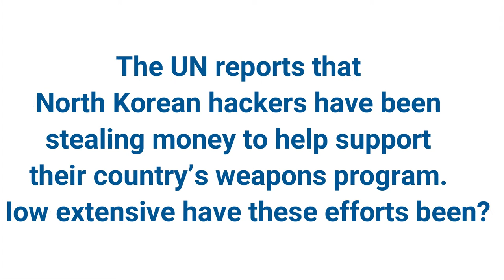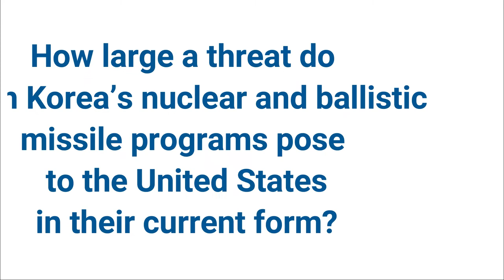Unobstructed Views - North Korean Cyber Crime & Weapons Proliferation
John Grover responds to the UN's report that North Korean hackers have been stealing money to help support their country’s weapons program. How worried should we be?